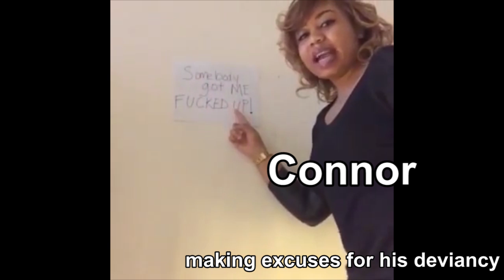Detroit: Become Human as vines V [spoilers]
my PC nearly died at this one but here you go anyway

I'm gonna post some sneak peaks of my upcoming videos, links to my videos in case any of them get taken down, some DBH memes as well. You can feel free to slide into the DMs if you have any questions/suggestions ;)